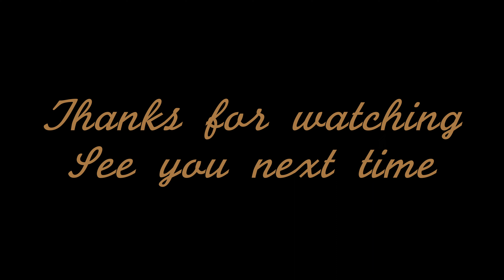Reggae Vineyards!!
Practiced over this beat today - reggae reggaebeat Also made a horn section arrangement if anyone needs a horn section. 📞 🙏